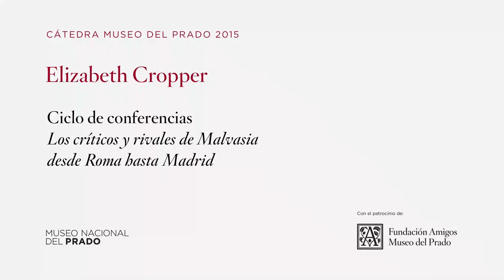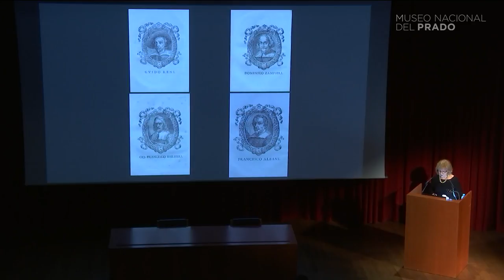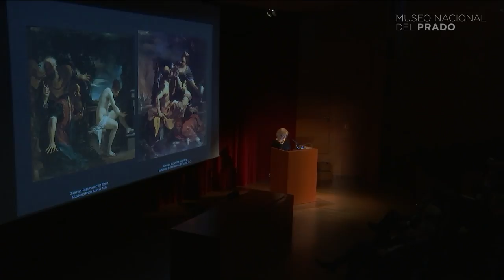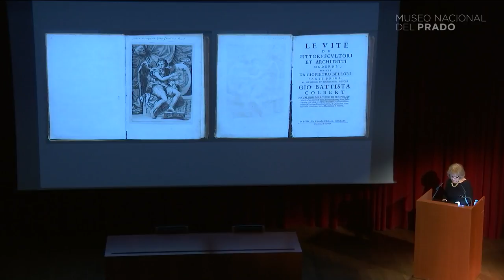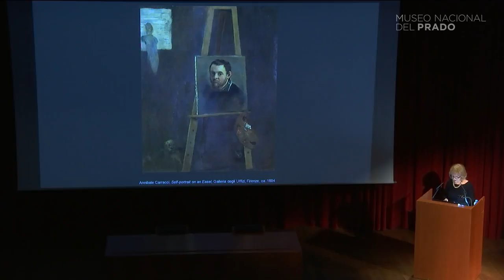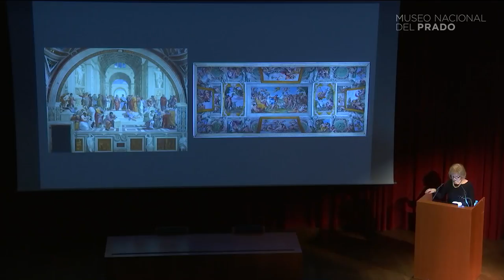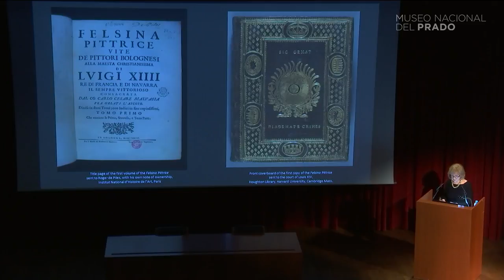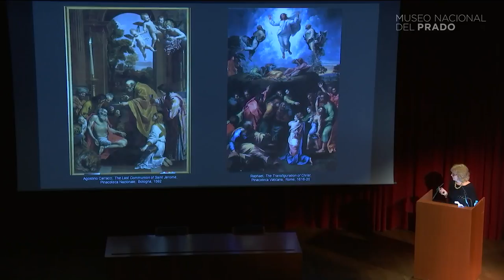Los críticos y rivales de Malvasia desde Roma hasta Madrid (Vesión original)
Esta conferencia forma parte de la Cátedra 2015 del Museo del Prado, dirigida por la Dra. Elizabeth Cropper: Un siglo crítico: La pintura boloñesa del siglo XVII en España y la "Felsina Pittrice" de Carlo Cesare Malvasia (1678).

Versión original.

Más información sobre las Cátedras del Museo del Prado